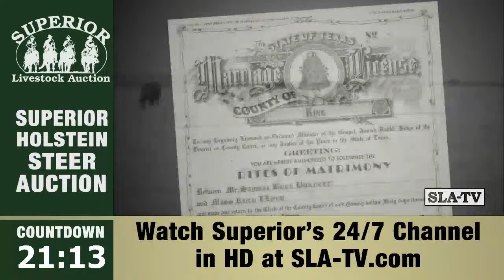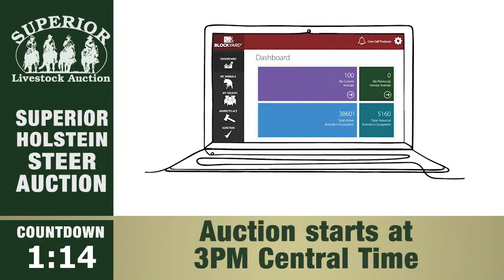Superior Livestock Holstein Steer Video Auction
Offering quality load lots of Holstein Steers from Superior Livestock Auction headquarters in Hudson Oaks Texas.